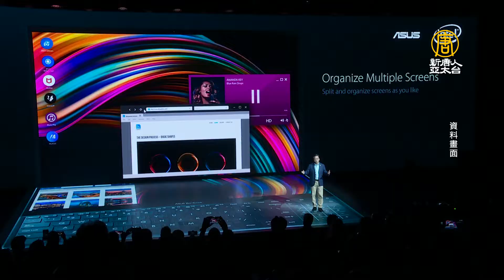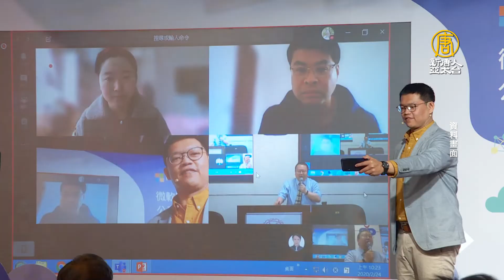品牌雙A華碩、宏碁競推新品：下半年展望正面